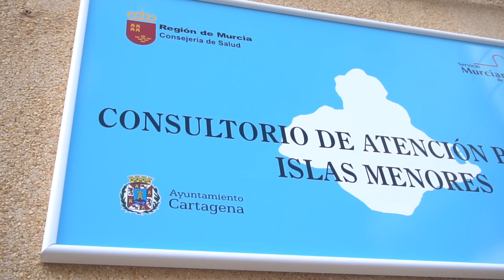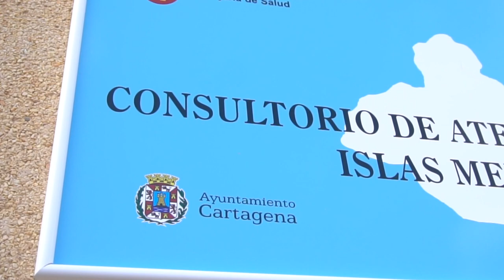El recién reformado Consultorio de Islas Menores ya presta servicio desde el 1 de julio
La alcaldesa de Cartagena, Noelia Arroyo, ha visitado las renovadas instalaciones del Consultorio de Islas Menores, que se encuentran en funcionamiento desde el pasado 1 de julio, y que supone “una actuación muy demandada por la Asociación de Vecinos, al tratarse de un consultorio  el que no se había actuado en los últimos 30 o 40 años y cuya reforma nos ha permitido adaptarlo a las medidas de seguridad que se establecen debido a la pandemia, dando un mejor servicio a los residentes y visitantes que nos visitan en verano”.

La alcaldesa ha girado visita a esta instalación, acompañada por el concejal de Descentralización, Diego Ortega, la concejal del Distrito 7, Cristina Pérez, y el presidente de la Asociación de Vecinos de Islas Menores, Pedro Antonio García.

Noelia Arroyo ha recordado que en verano este consultorio puede llegar a atender cerca de 2.000 personas para consultas médicas o de enfermería, “lo que hacía muy necesario su acondicionamiento.

La alcaldesa ha anunciado que ésta no será la única actuación que se va a realizar durante la legislatura, ya que se trabaja en algunas de las reivindicaciones  que nos han presentado desde la Asociación de Vecinos para dotar de mejores servicios e infraestructuras a nuestros vecinos de Islas Menores”.

Por su parte, el presidente de la Asociación de Vecinos de Islas Menores, Pedro Antonio García ha agradecido a la alcaldesa y a todo el Gobierno municipal la reforma de este consultorio, ya que gracias a ellos los vecinos de Islas Menores tienen la asistencia que se merecen y por la que estaban luchando estos años.

Los trabajos de acondicionamiento de este consultorio han sido llevados a cabo por el Ayuntamiento de Cartagena con una inversión de algo más de 46.000 euros. En concreto, se ha realizado la adaptación de la distribución para crear dos circuitos independientes de acceso y salida, adaptando ambas puertas a personas de movilidad reducida; la creación de un aseo adaptado para personas de movilidad reducida; sustitución de sanitarios; modernización de revestimientos en suelos y paredes; sustitución de carpinterías interiores y exteriores, y la renovación de la red eléctrica y de telecomunicaciones.